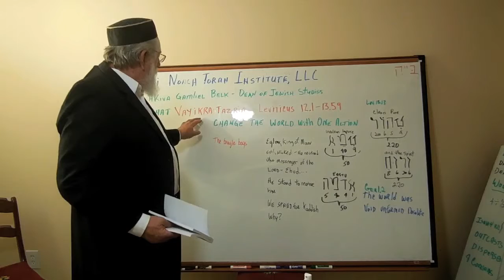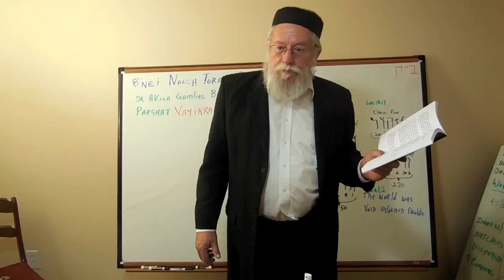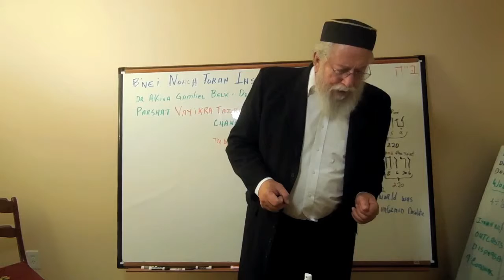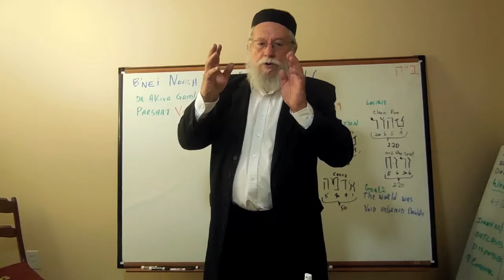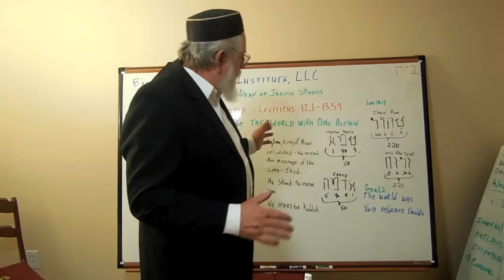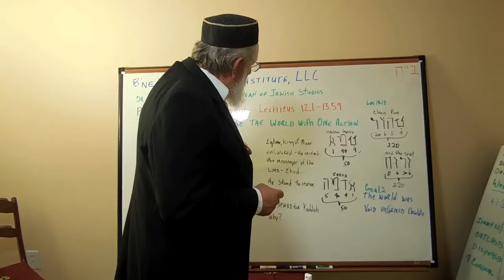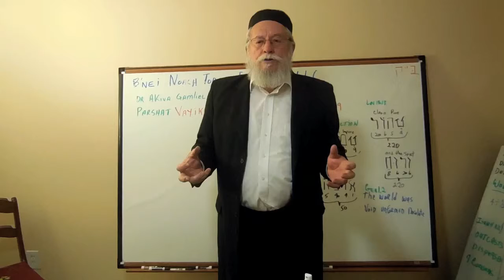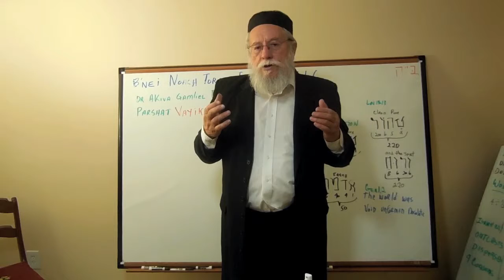Gematria Vayikra Tazria - Change The World With One Action - 4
Dr. Akiva Gamliel Belk
Dean of Jewish Studies
B'nai Noach Torah Institute, LLC